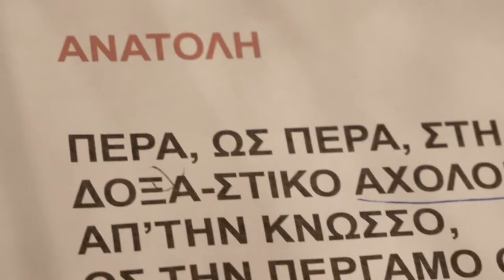Μάριος Φραγκούλης - Ανατολή | Γη της Ιωνίας | Ανδρέας Κατσιγιάννης - Κωστής Παλαμάς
Μάριος Φραγκούλης - Ανατολή

🌐 Ακολουθήστε τον Ανδρέα Κατσιγιάννη:

🎶 ‘Έπαιξαν οι μουσικοί:

Βιολί : Σωτήρης Μαργώνης
Λάφτα: Νίκος Μέρμηγκας
Κανονάκι: Πάνος Δημητρακόπουλος
Κλαρίνο: Διονύσης Θεοδόσης
Κοντραμπάσο: Κώστας Κωνσταντίνου
Κιθάρα: Απόστολος Βαλαρούτσος
Τύμπανα: Δημήτρης Γκαβαρδίνας
Συνθετικούς ήχους και πιάνο: Γιώργος Θεοδωρόπουλος

Χορωδία του Πανεπιστημίου Θεσσαλίας
Διεύθυνση Νίκος Χιώτογλου

Η ηχογράφηση της Χορωδίας έγινε στο στούντιο Α440, με ηχολήπτες τον Γιώργο Ζαγόρη και τον Νίκο Δεληστάθη.

Η ηχογράφηση της φωνής του Μάριου Φραγκούλη έγινε από τον Ηλία Λάκκα στο στούντιο Odeon.

Μίξη, ηχογράφηση ορχήστρας, mastering: Νίκος Μέρμηγκας - Studio AntArt

Στίχοι

Πέρα ως πέρα στη γη της Ιωνίας
δοξαστικό αχολόγησε τροπάρι
απ’ την Κνωσσό ως την Πέργαμο θεία χάρη
 Σμύρνη πάντα εσύ μαργαριτάρι

Στα μαλλιά της νεράιδας Μικρασίας

Σμύρνη, ξανά γεννήτρες είναι οι Μοίρες
μεσ’ στη ζεστή της μάνας σου αγκαλιά
που ανοίγεται όλα για να τ’ αγκαλιάσει
τα σκόρπια σπλάχνα της, μια πλάση

✍️ O σπουδαίος ερμηνευτής Μάριος Φραγκούλης παρουσιάζει το νέο του τραγούδι με τίτλο «Ανατολή», που κυκλοφορεί ψηφιακά από το Ogdoo Music Group.

Τη μουσική υπογράφει ο καταξιωμένος συνθέτης και δημιουργός της διάσημης ορχήστρας Εστουδιαντίνα Νέας Ιωνίας, Ανδρέας Κατσιγιάννης ο οποίος εμπνεύστηκε από τον καθηλωτικό λόγο του μεγάλου μας ποιητή Κωστή Παλαμά καθώς και από την ερμηνευτική δεινότητα του Μάριου Φραγκούλη.

Το τραγούδι «Aνατολή», με σαφείς αναφορές στη μεγάλη μουσική παράδοση των Ελλήνων της Ιωνίας, αποτελεί τον προπομπό ενός ολοκληρωμένου κύκλου τραγουδιών του Ανδρέα Κατσιγιάννη με την υπογραφή της Εστουδιαντίνας Νέας Ιωνίας, με τίτλο «Γη της Ιωνίας», αφιερωμένο στη Σμύρνη.

Ο Μάριος Φραγκούλης με τη χαρακτηριστική δύναμη και εκφραστικότητα που διακρίνει τις ερμηνείες του, υμνεί συγκινητικά την ιερή Γη των Ιώνων, έναν χαμένο παράδεισο του ελληνισμού που άκμασε εκεί επί χιλιάδες χρόνια και ζει πλέον στη συλλογική μνήμη.

Το τραγούδι «Ανατολή» έχει οπτικοποιηθεί από τον ταλαντούχο σκηνοθέτη Πάνο Ζενίδη.

Η « Γη της Ιωνίας» θα κυκλοφορήσει σύντομα από Ogdoo Music Group, σε έκδοση με πολυσέλιδο βιβλίο και cd, με την συμμετοχή και άλλων σημαντικών ερμηνευτών σε παραγωγή της Πολιτιστικής Εστίας Μικρασιατών Νέας Ιωνίας Μαγνησίας «Ίωνες».

Το τραγούδι «Ανατολή» κυκλοφορεί ψηφιακά από το Ogdoo Music Group σε όλες τις ψηφιακές πλατφόρμες.